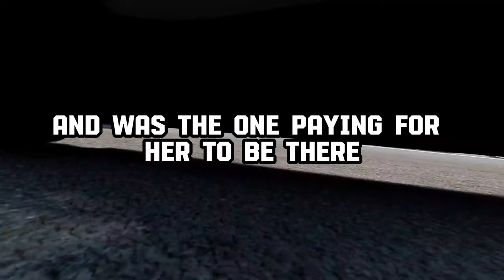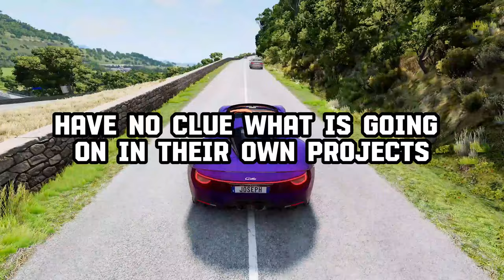SOMEONE Thought You Were D*MB, And TURNED Out That He Was, Story?